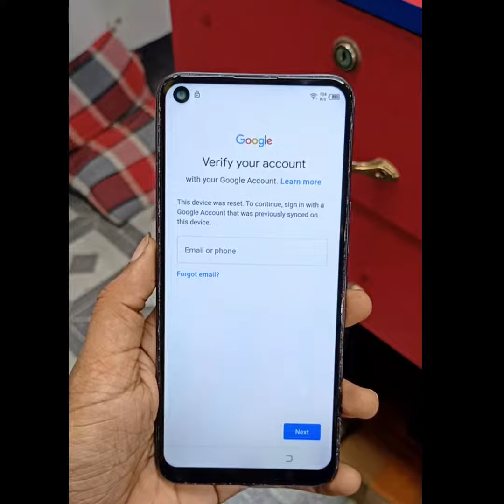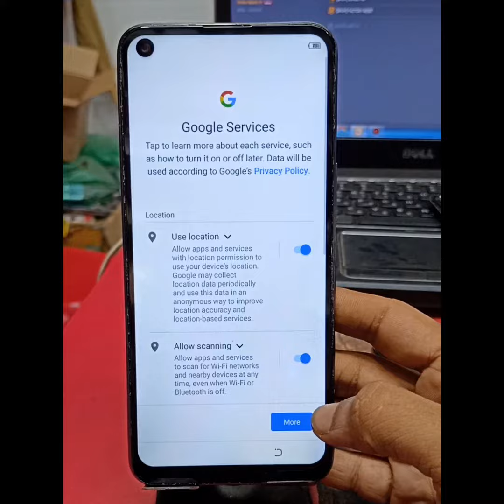Tecno Spark 7 Pro Frp Bypass_ Tecno Frp Unlock _ Tecno Spark Password Unlock_Google Account Bypass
Tecno Spark 5 Password Unlock
Tecno spark 7 Password Unlock